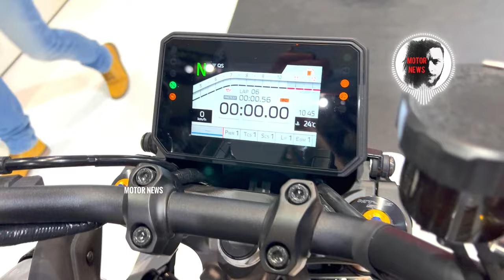2024 New 10 Best Yamaha Motorcycles Debut | EICMA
I am currently at the EICMA Motorcycle Show in Milan and I captured these extraordinary bikes at this show. So enjoy.

0:00 Yamaha XSR900 GP
1:13 Yamaha XSR900
2:00 Yamaha XSR900 DB40
3:00 Yamaha MT-09SP
4:08 Yamaha MT-09
5:26 Yamaha MT-03
6:35 Yamaha MT 125
7:32 Yamaha Tenere 700 Extreme
8:36 Yamaha Tenere 700 Explorer
9:36 Yamaha GYTR Tenere 700 World Raid
social network is strictly prohibited and will be reported without notice! strike immediately! Video sharing is allowed for everyone. for special